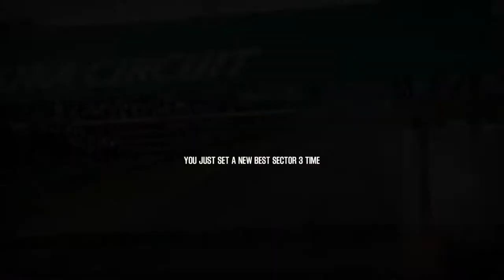Shift 2 Unleashed Add-on Car Ruff CTR3 Clubsports - Suzuka Circuit GP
Revisiting old game shift 2 unleashed with modded Ruff CTR3 Clubsports on Suzuka Circuit GP